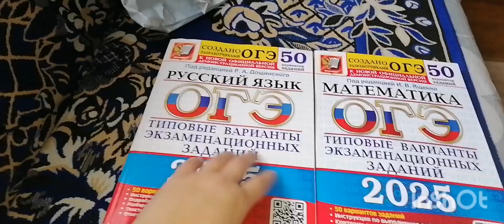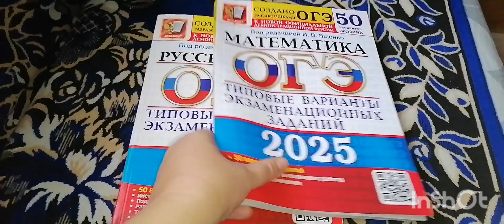Будни на больничном / Отказ от молока и кофе / Бедные и богатые / Покупки для школы на Озон / Влог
Поддержите подпиской мою группу в телеграм-